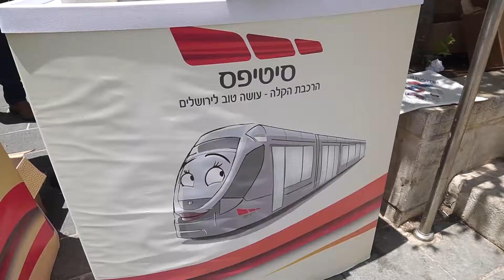סיטיפס שבוע שפה ערבית 2018 V3